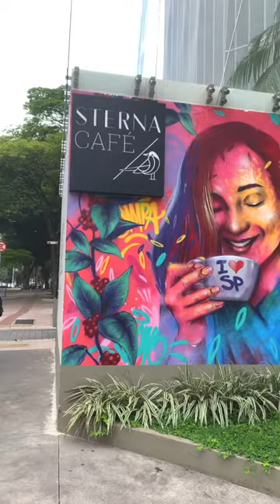Street Art in Sao Paulo, Brazil by Eduardo Kobra.